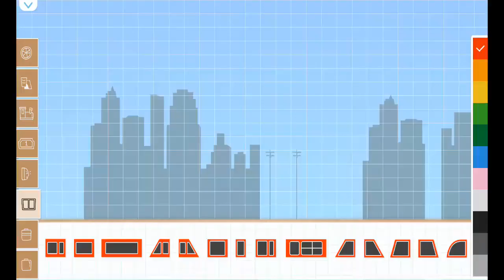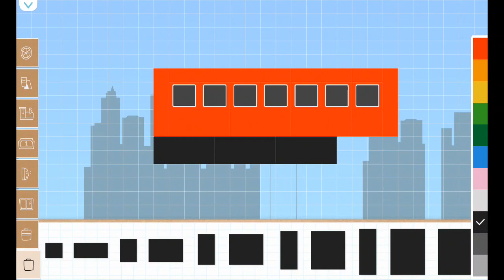Labo Brick Train #759 Toy Train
電車, 鉄道, 蒸気機関車, プラレール, アニメ, きかんしゃトーマス, トーマス,